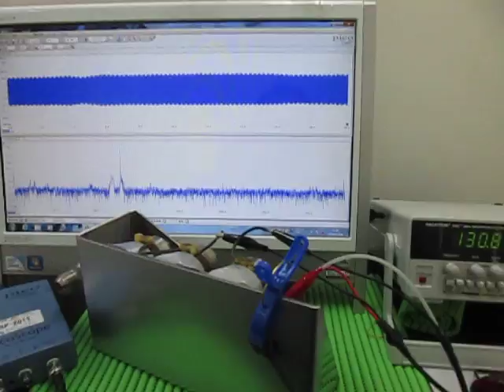‹‹‹超音波発振・測定・解析・評価››› ultrasonic-labo